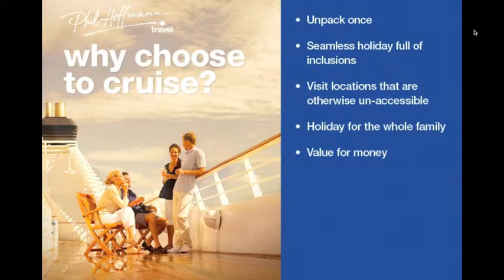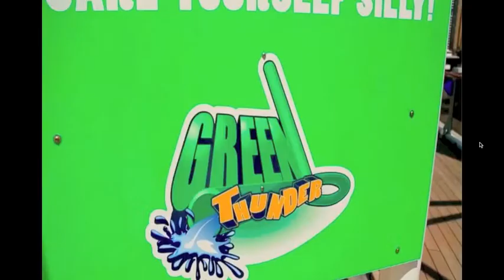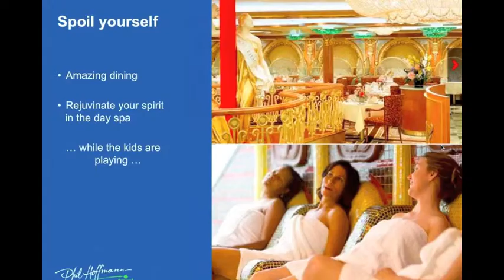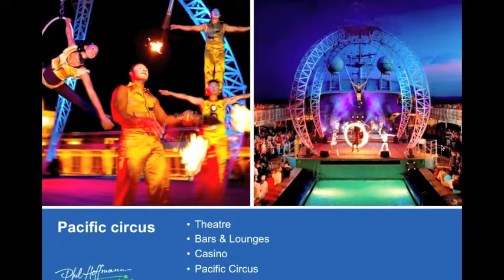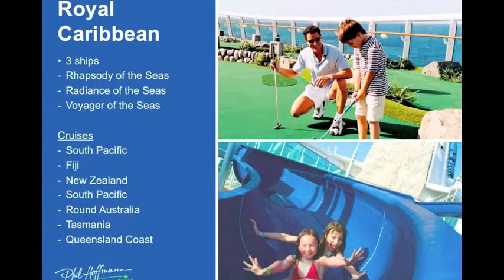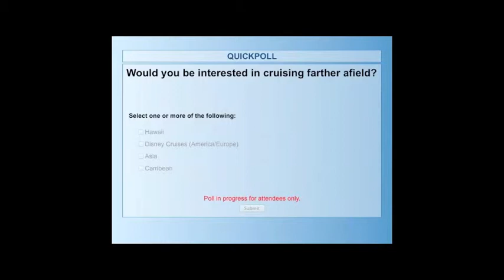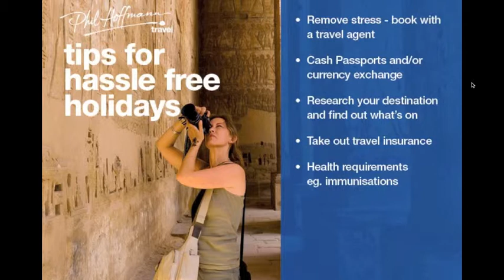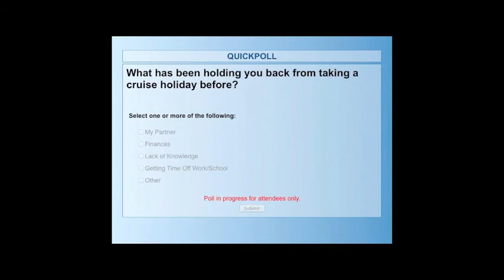Family Cruising 101 Webinar - Everything You Need to Know!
Join Phil Hoffman Travel's Cruising Expert Christa Kinnear and Mum Central's Founder Belinda Jennings as they take you step by step through a family cruising holiday including what's included, how they work, what to expect, facilities and of course how the kids fit into amazing life onboard a cruise ship. They cover off Carnival Cruises, P&O Australia, Royal Carribean and Princess Cruises in this 60 minute long feature.